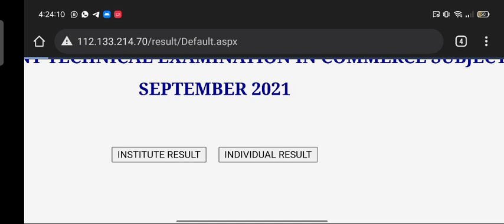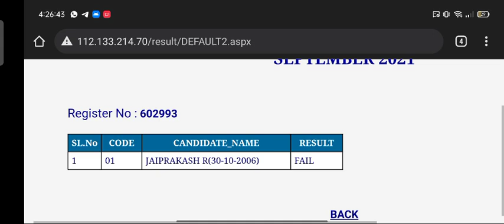Typewriting Exam Result Release 2021 Typewriting Result.வந்து விட்டது how to online checking 2021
Typewriting Exam Result Release 2021 Typewriting Resultவந்து விட்டது how to online checking

Typewriting Exam Result Release 2021 Typewriting Resultவந்து விட்டது

 Typewriting Exam September Result 2021